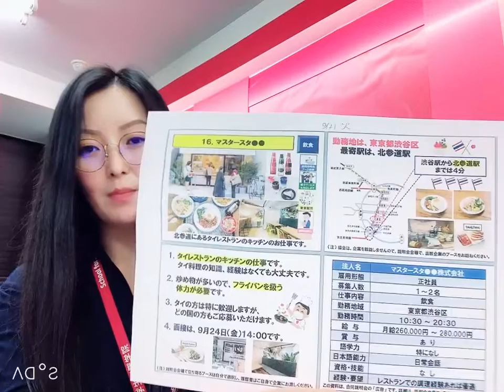[Full-time employee in Japan] Job offer for restaurant-Tokyo